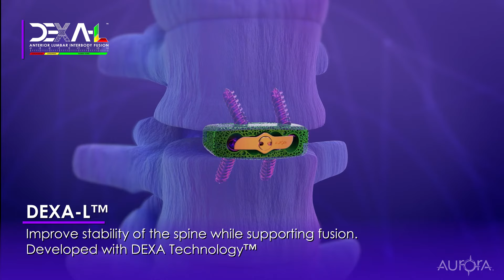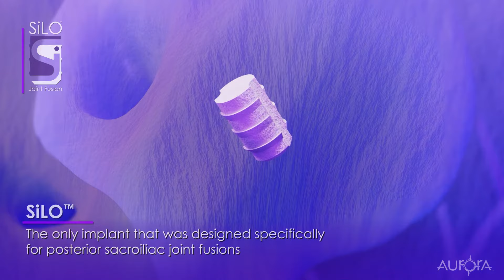Aurora Spinal Implants Showcase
Aurora specializes in minimally invasive, regenerative technologies. Our mission is to be the leader in advanced spinal technologies which will have a positive impact on lives worldwide.